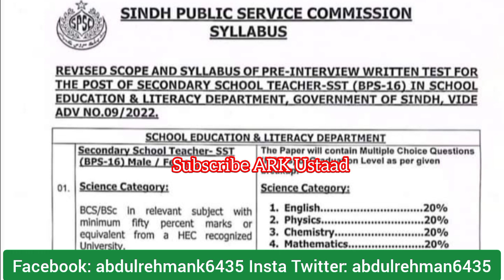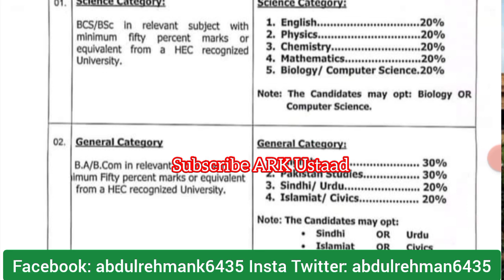SPSC announced new syllabus for SST bps 16 - SPSC SST syllabus change - SST BPS 16 new syllabus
How apply online SPSC Municipal officer  BPS-17 - How fill online SPSC Town officer BPS-16, how apply online SPSC Assistant accounts BPS -16 JOB - How fill online spsc form - how create account on spsc - spsc apply

 BPS-15 Jobs,high court Sindh IBA BPS 5 to BPS-15 Jobs,Sindh high court mqm BPS 5 to BPS-15 case news,Sindh govt sg & coordination department BPS 5 to BPS-15 Jobs
 syllabus,BPS 5 to BPS-15 IBA past papers,BPS 5 to BPS-15 IBA test MC